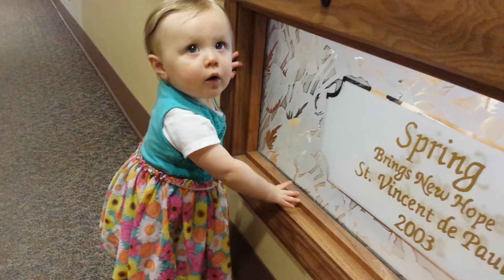Scarlett crawling down the halls